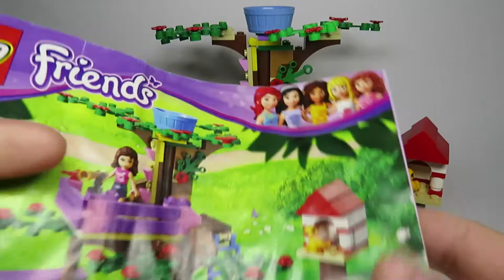Исследуйте природу в домике на дереве 🌳 Оливии, вместе с LEGO Friends 3065!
Получите удовольствие с LEGO Friends от домика Оливии, на верхушке дерева! Все друзья любят встречаться на этой верхушке дерева, чтобы играть и наслаждаться звездами! Поднимитесь по складной лестнице, чтобы понаблюдать за божьими коровками, или поймайте бабочку, или накормите кошку. Наблюдайте за звездами в телескоп и загадывайте желания! Спрячьте сокровища в тайник! Набор включают минифигурку Оливии.